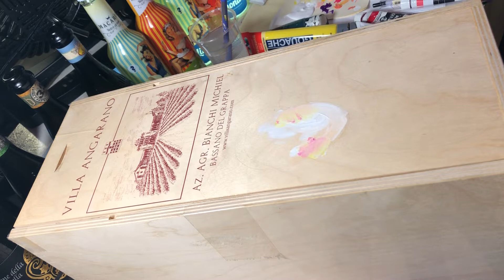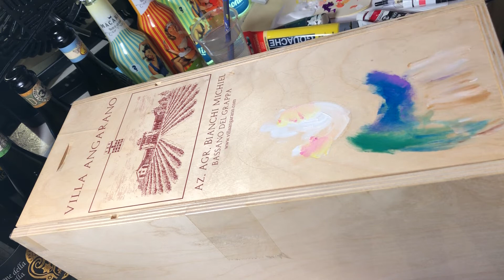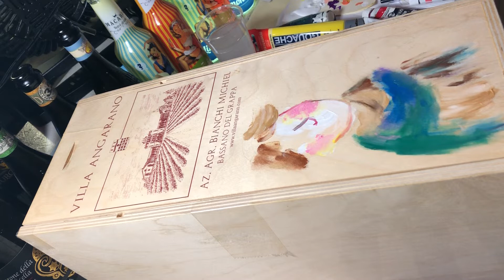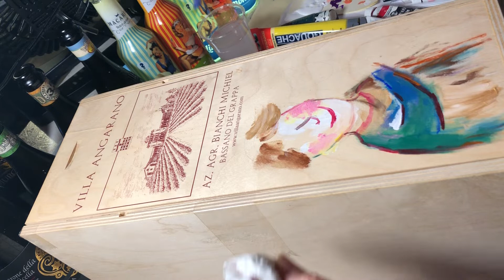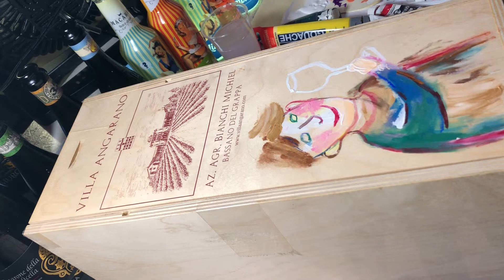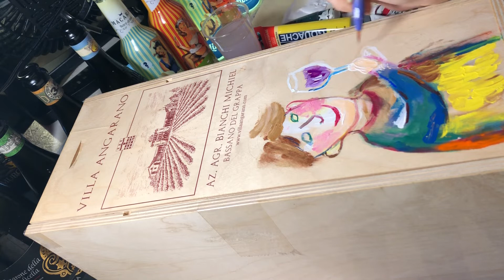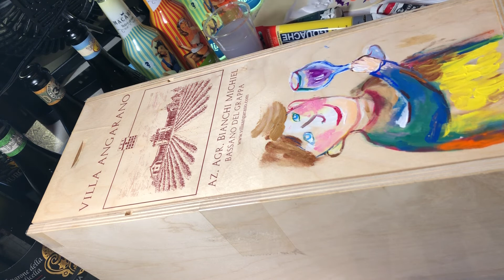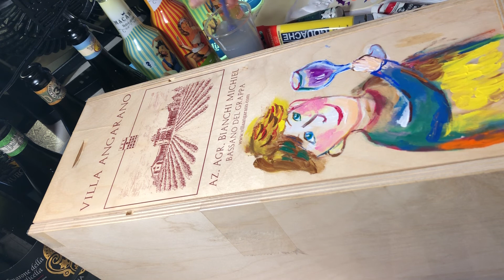ライブペイント Fuyumi 三軒茶屋のイタリア郷土料理店ペペロッソです。Disegnerò una foto.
三軒茶屋のイタリア郷土料理店ペペロッソ総料理長の今井和正です

ふゆみさんの作品

【関連動画】

オシンコシンの滝。北海道斜里郡斜里町のチャラッセナイ川の付近にある滝。マイナスイオンが気持ちいい。Una bellissima cascata La bellezza della natura

イタリア文化を楽しく普及したいです

東京都世田谷区太子堂のイタリアンペペロッソのホームページ→‭

È un ristorante che prepara piatti tradizionali italiani. Il nome è Pepe Rosso. È a Sangenjaya a Tokyo. Per favore, vieni in Giappone per mangiare. Amo la cultura italiana.

It is a restaurant making traditional Italian dishes. The name is Pepe Rosso. It is in Sangenjaya in Tokyo. Please come to Japan for eating. I love Italian culture.

이탈리아 전통 요리를 만들고있는 레스토랑입니다. 이름은 뻬뻬롯소. 도쿄의 산겐 자야에 있습니다. 일본에 먹으러 오세요. 이탈리아의 문화를 사랑합니다.